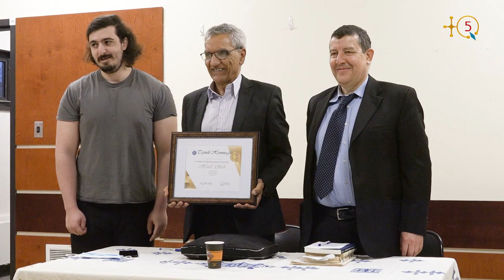Asarag -Askasi / Conférence-débat akked/avec Hend Sadi di/à Ottawa 2022 Ahric/partie 2